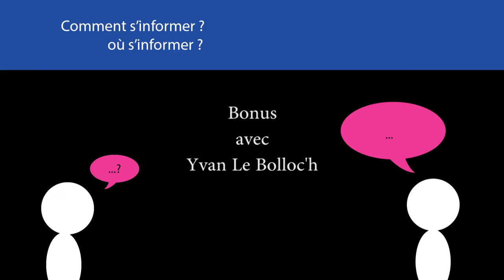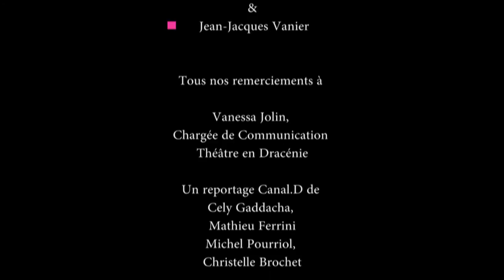ah le grand homme rencontre avec les acteurs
Pièce en hommage à Jean Vilar, De passage au théâtre de Draguignan, le 28 nov 2014, l'équipe de Canal.D n'a pas hésité à rencontrer les talentueux comédiens Christophe Alévêque, Yvan Le Bolloc'h et Jean-Jacques Vanier.